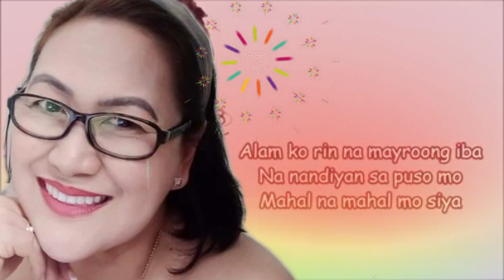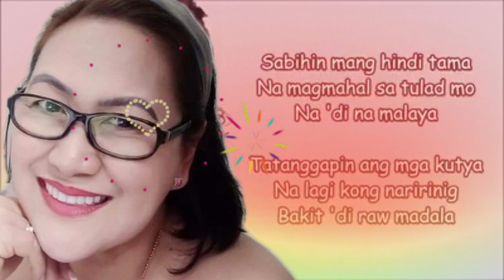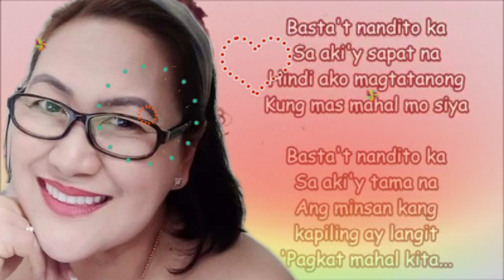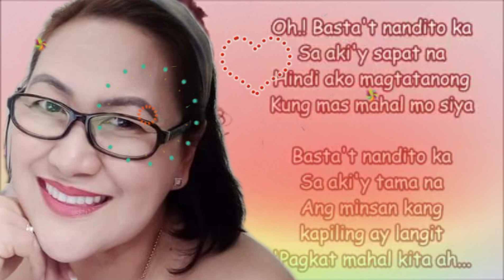"Basta't Nandito Ka" sapat na, di ako magtatanong kung mas mahal mo sya hugot | Kumareng Pam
The struggles of two people in a long distance relationship. May pag-ibig na dumarating sa maling panahon at sa maling pagkakataon. Love is selfless in every way.

Naranasan mo na bang mag mahal ng mali?  Nagbigay ka na ba ng walang hinihinging kapalit?